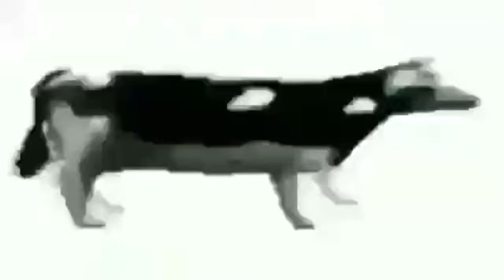polish cow dance